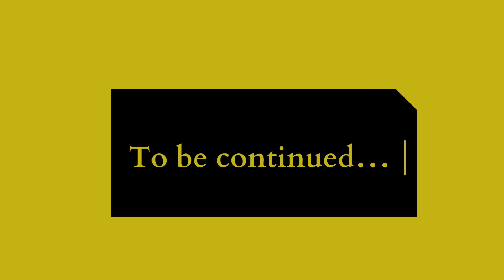【第３話】スタンフォード生が柳井正財団の海外奨学金制度を解説します / 坂本知子さん（柳井正財団７期生、K.インターナショナルスクール東京卒業）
【特別ゲスト】
坂本 知子さん
・X（Twitter)